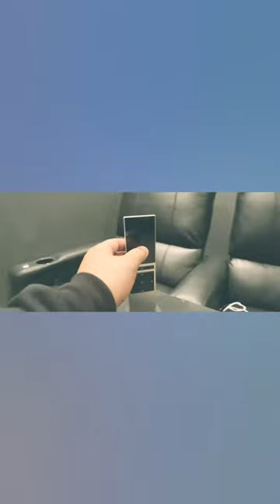Home theater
🎥🌟 Transform Your Space into a Cinema Paradise! 🌟🎥